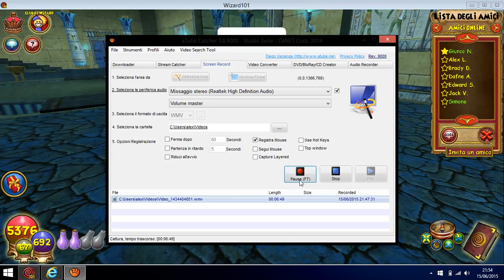wizard101 quasi tutti i pesci rari e leggendari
Ecco quasi tutti pesci leggendari potete pescare vari mondi farò altri video potete vedere altri mondi